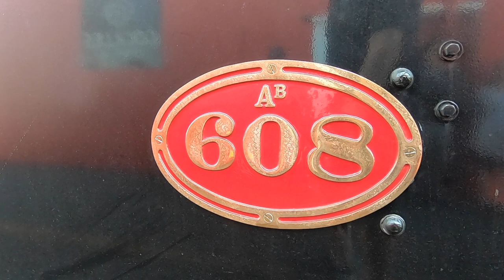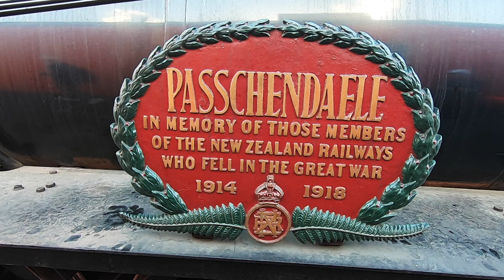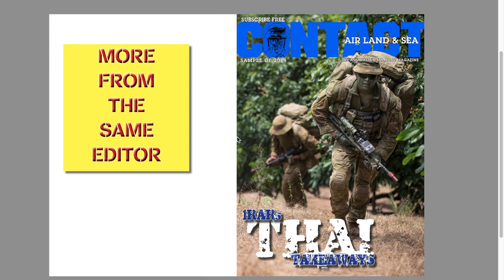Lovely day in Picton NZ – Cruise Day 8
This is an overview of our day in Picton, New Zealand, on 2 March 2019 – Day 8 of our cruise.

but are restricted to members of our ‘DFSW Club’ – find details

Brian Hartigan
CONTACT Editor